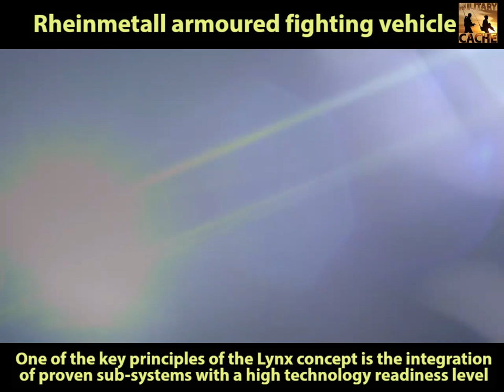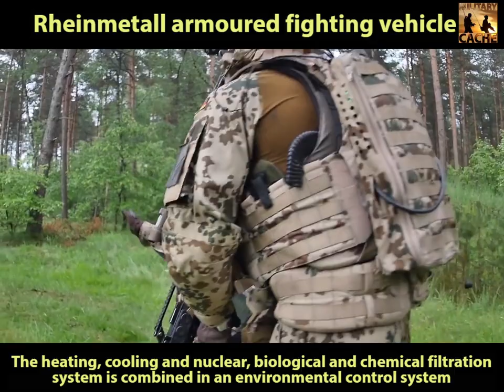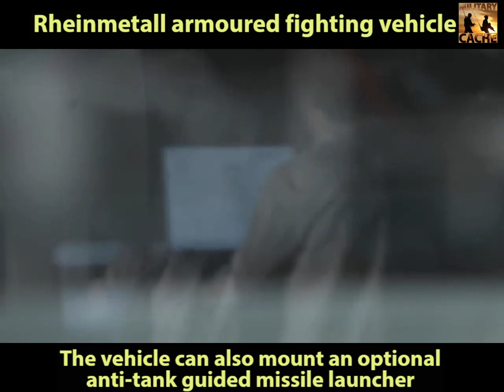Army's New Future Infantry Fighting Vehicle | LYNX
Lynx (Rheinmetall armoured fighting vehicle)

The Lynx is an IFV (Infantry Fighting Vehicle) in the Lynx family of a tracked armored vehicle designed, developed and manufactured by the German Company Rheinmetall Defence.